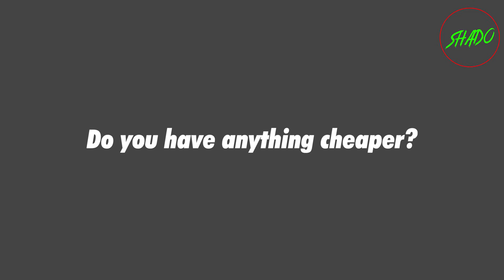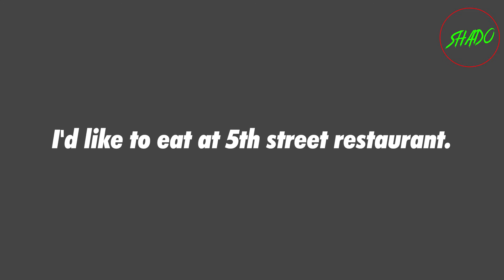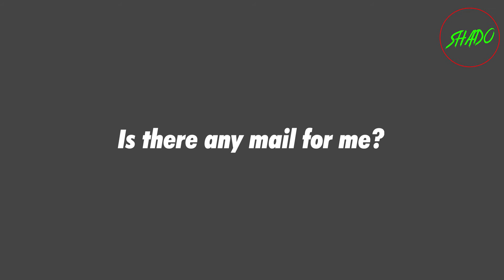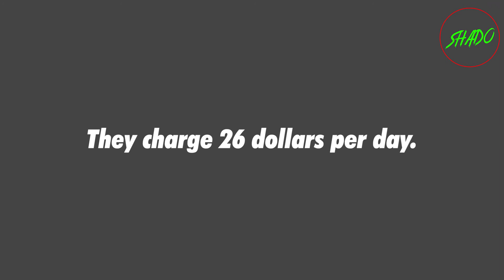Learn English Phrases - Numbers and Money Basic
Learn English Phrases - Numbers and Money
Common English Phrases Used in Daily Conversation
for teachers ,  in movies, beginners , use , idioms , advanced
Hi there, in this channel we are going to learn to speak english.